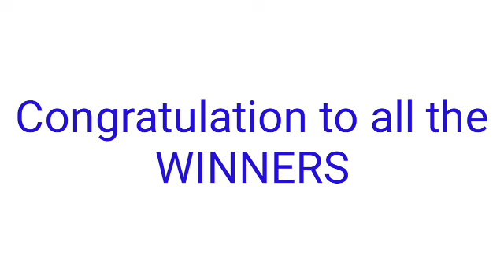STL - MINDANAO PARES SWER2 SWER3 February 8, 2022 1ST DRAW RESULT